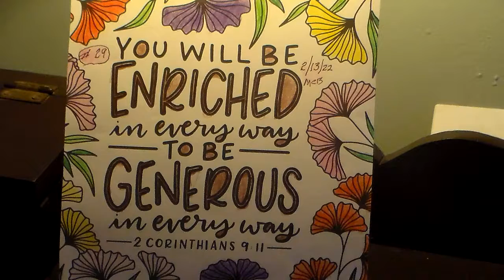Dvorak Going Home v2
Amateur Magnus organ player. Much better than my original recording.